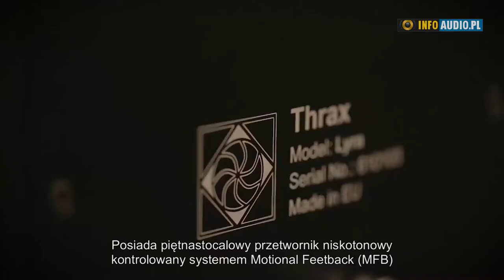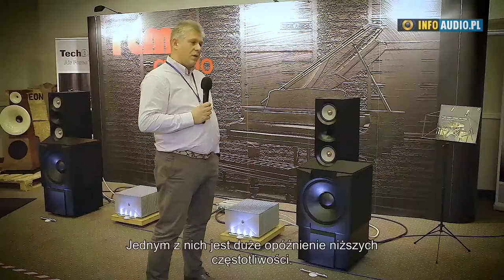Rumen Artarski presents Thrax Basus & Dohmann Helix 1 at Audio Video Show 2016 (InfoAudio interview)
RCM room and Rumen Atarski with his THRAX line of products at the Audio Video Show 2016 in Warsaw.